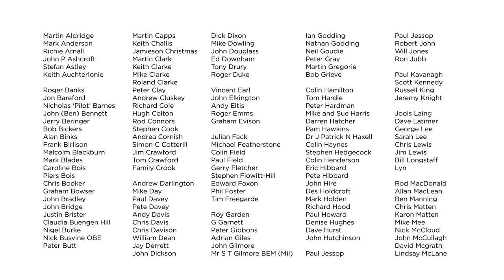Gliding Misconceptions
Gliders do so much more than gently descend back to earth after launching; utilising different types of lift - it's possible for gliders to soar to 20,000ft and beyond, and to cover hundreds of kilometers in a day. Some pilots compete in speed/distance races, whilst others compete in aerobatic competitions. Many people just enjoy the personal challenge of unpowered flight.